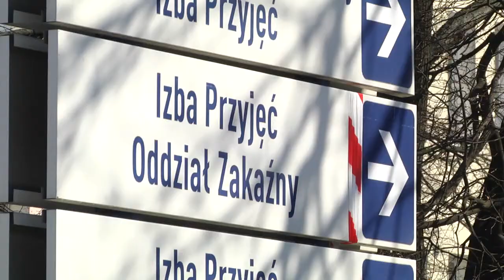Wojewoda chce w Radomiu 200 łóżek dla zakażonych